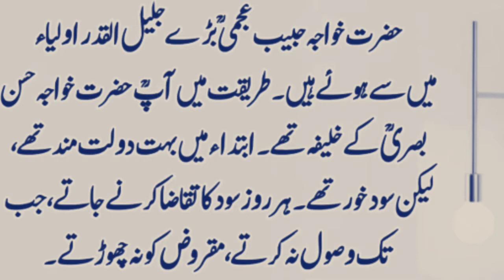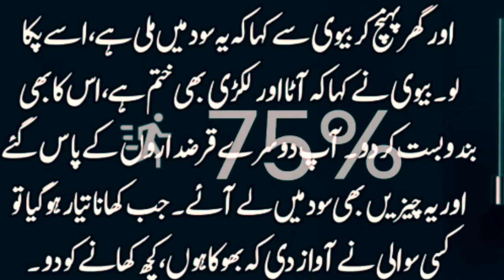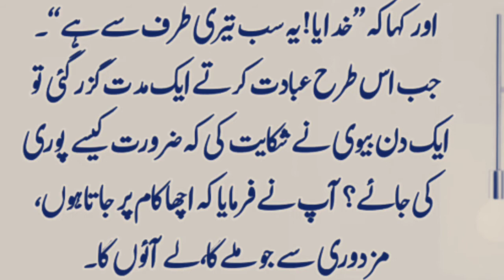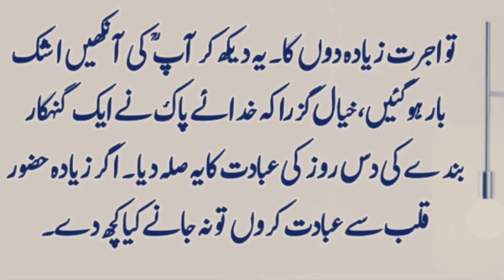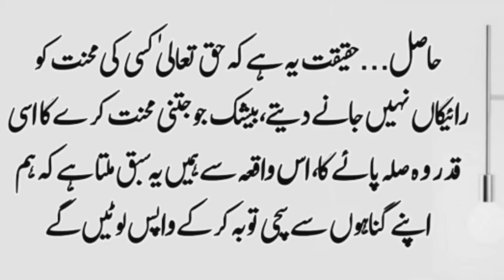Hazrat Habib aajmi ki Tauba Islami Vakyat Islamic story حضرت خواجہ حبیب عجمی کی توبہ کا واقعہ